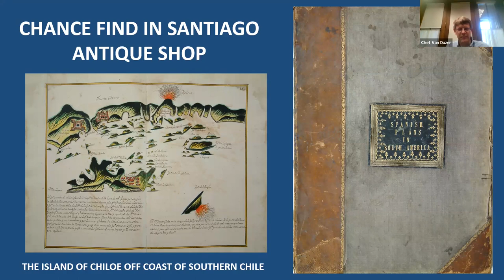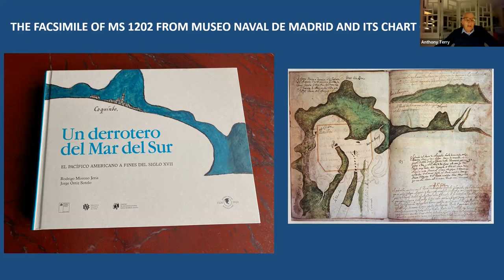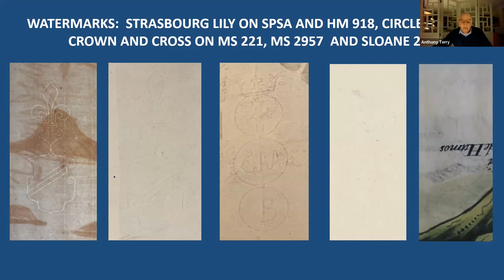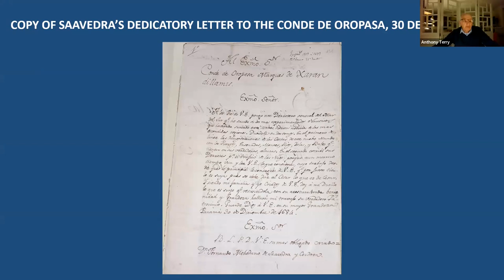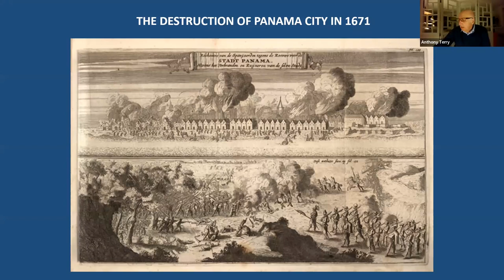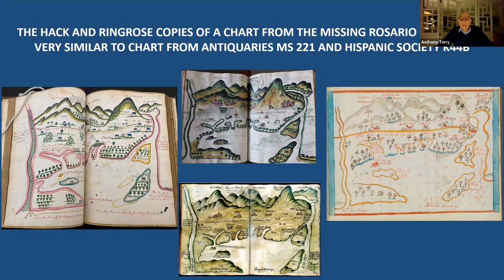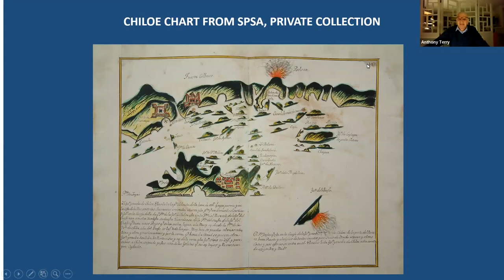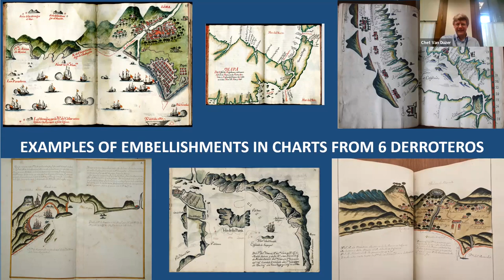Proyecto Hack: "Los Derroteros del Mar del Sur for the Spanish and Colonial Elite in the late 17th"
“Proyecto Hack”, 18 de abril  de 2023 com Anthony Terry: “Los Derroteros del Mar del Sur for the Spanish and Colonial Elite in the late 17th Century.”

The paper identifies six ornate Spanish derroteros and other related cartographic material from the late 17th century with shared characteristics. Their form and content indicate they collectively represent a marked departure from earlier charts and pilot books, and with a different purpose, displaying multiple common features drawn from identical sources. Comparisons and provenance suggest a key role played by Panama in their production, and different authors of whom only one identified with any certainty. The capture by buccaneers of the secrets contained in these and other derroteros helped erode the near-exclusive control over the Pacific waters of the Americas which Spain had exercised for more than 150 years.